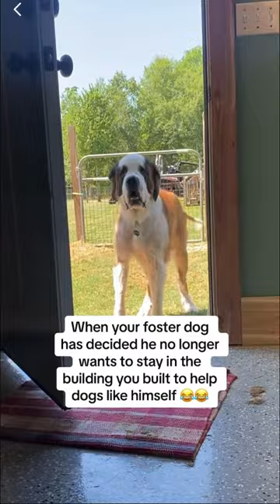A dose of stubborn Sulley. When it’s time to kennel, no matter how subtle you are, he’s on to you!